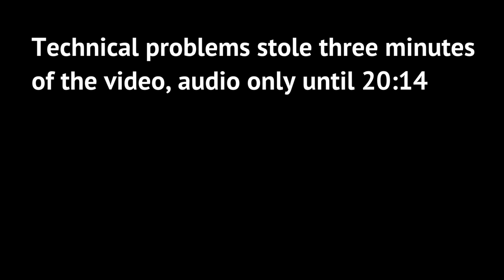Stephen Marglin Heterodox Economics: Alternatives to Mankiw's Ideology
Occupy Harvard Teach-In #1 12/7/2011
"Heterodox Economics: Alternatives to Mankiw's Ideology"
Stephen Marglin, Walter Barker Professor of Economics, Faculty of Arts and Sciences, Harvard University